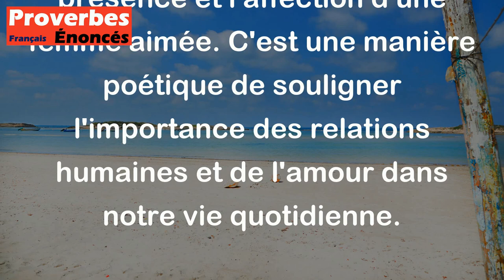Proverbe Marocain - Le paradis sur la terre se trouve entre les seins d'une femme.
Ce proverbe marocain est une expression poétique et imagée qui met en avant la beauté et le réconfort que peut apporter l'amour d'une femme. En disant que "le paradis sur la terre se trouve entre les seins d'une femme", on évoque la douceur, la tendresse et le bonheur que peut procurer la présence et l'affection d'une femme aimée. C'est une manière poétique de souligner l'importance des relations humaines et de l'amour dans notre vie quotidienne.